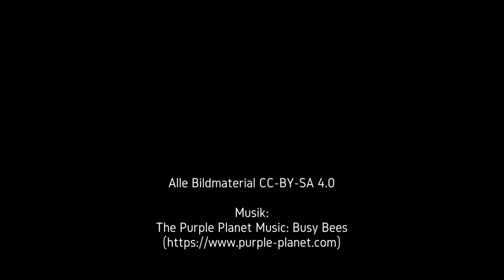Vögel fressen Kakis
Vögel fressen Kakis. Außer Amsel und Meisen sind auch Spatzen, Elster, Raben und Specht (Buntspecht und Grünspecht) dabei